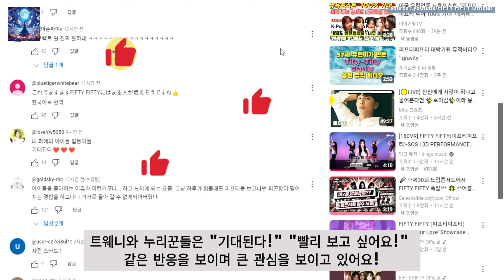🔥 피프티 피프티의 양파 설탕 라면 도전?! 🍜 FiFTime Teaser 공개와 함께 돌아오는 10월 25일 기대감 폭발! 🎉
🎥 This video supports subtitles in the following languages:
🇰🇷 Korean, 🇬🇧 English, 🇨🇳 Chinese, 🇯🇵 Japanese, 🇦🇪 Arabic, 🇮🇩 Indonesian, 🇷🇺 Russian, th Thai, es Spanish

**피프티 피프티**가 "라면 먹고 갈래?"에서 특별한 **양파 설탕 라면** 레시피를 공개했어요! 🍜 진행자 **이대휘**와의 깜짝 친분 이야기와 함께, 숙소에서의 일상과 팬덤 이름 **"트웨니"**의 의미까지 다양한 이야기가 가득! 💫

그리고!! 기다리고 기다리던 피프티 피프티의 자체 콘텐츠 **"FiFTime"**이 드디어 공개됩니다! 🎉 **10월 25일 금요일 오후 8시**, **FiFTime Teaser** 영상을 통해 피프티 피프티의 매력에 흠뻑 빠질 준비되셨나요? 💖

💌 팬들과의 소통을 중요하게 생각하는 피프티 피프티! 앞으로의 활동도 기대 많이 해주세요!

📅 **FiFTime** 첫 콘텐츠 업로드는 10월 25일 오후 8시! 놓치지 마세요! 👀